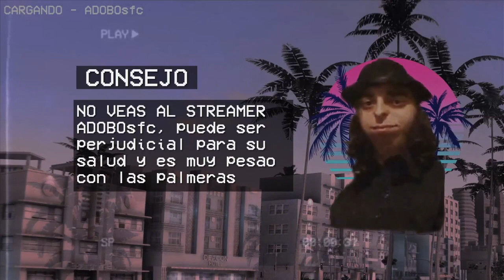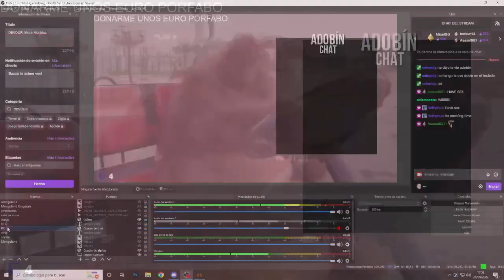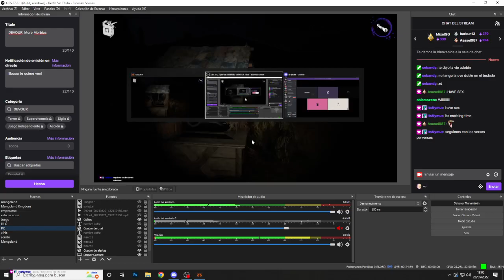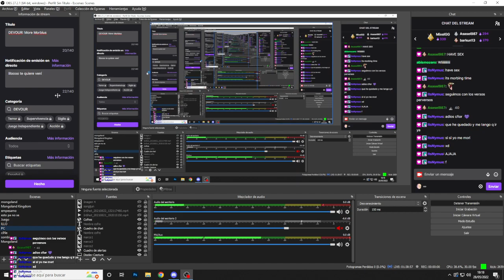DEVOUR: More Morbius | Devour #5